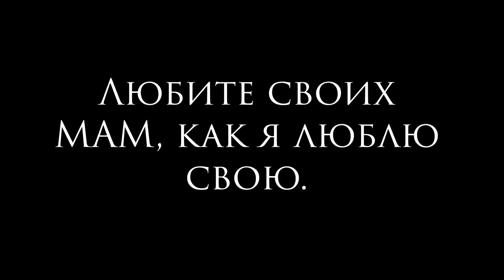Нашим МАМАМ, Our MOMS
Осенним вечерком, изучая программы видео монтажа, пробую делать видео ролики, но для начала на фотографиях, не судите строго, первый ролик мамам посвящаю.